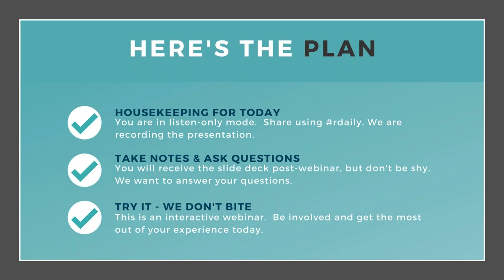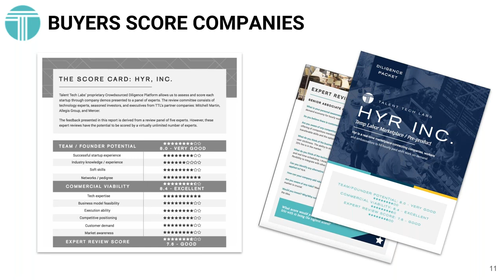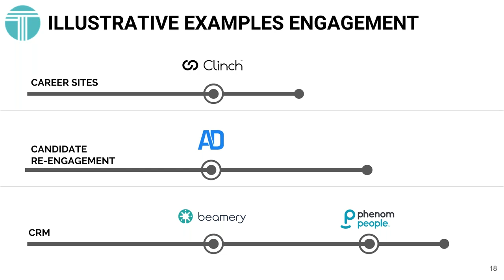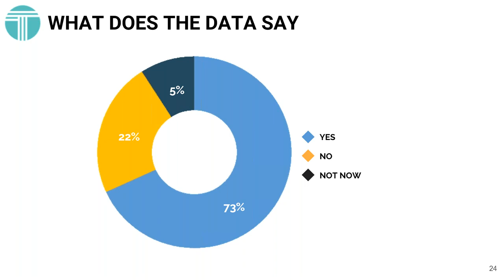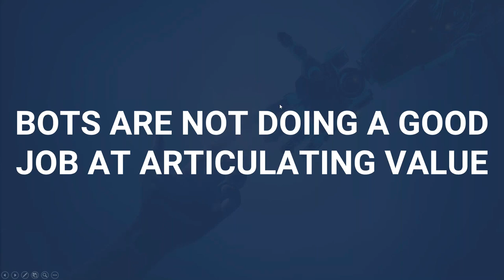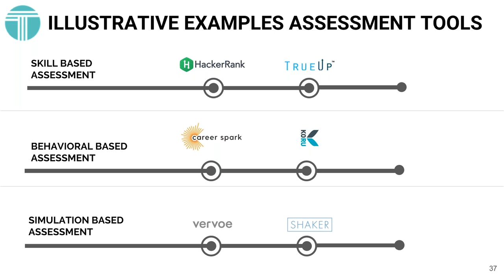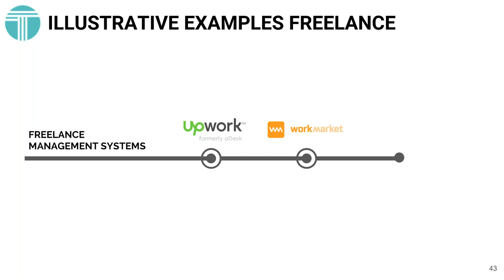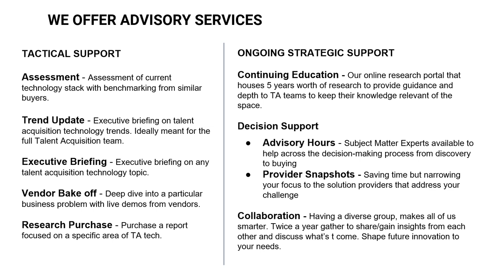The Truth About Cats and Dogs: What You MUST Know About Talent Acquisition Technology Today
Fake Trends in TA?
Nobody has time for that, especially in the recruiting industry.

Don’t worry, because Jonathan Kestenbaum...

Yes, THE  Jonathan Kestenbaum - Managing Director of Talent Tech Labs and highly sought-after speaker who HR conferences around the country beg for.

...has a lineup that will set you down the straight and narrow TA path.

One that actually leads somewhere.

Brace yourself and get ready for some insight - we’re digging deep during this webinar.

Jonathan will separate myth from reality:

Talent Acquisition Trends: Real vs. Fake.
The challenge of transparency and how it affects TA.
Programmatic advertising and why it’s more important than ever.
What works, what doesn’t, AI, people-focused tech, and more…
We’ve got an hour-long dose of reality right here. Let’s boost your 2019 strategy into overdrive and help you close those recs.

So, are you ready for the truth?

Register here.